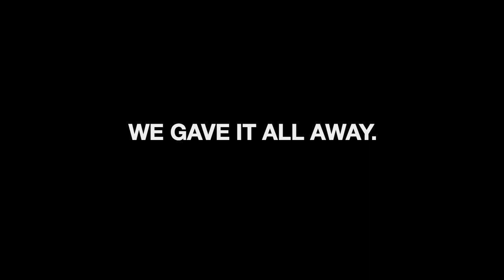Gods Plan-Timpview High School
@drake please notice us.